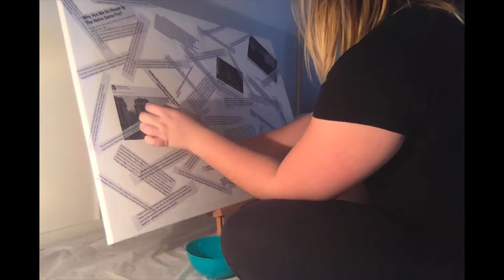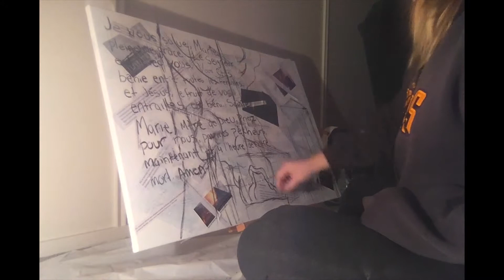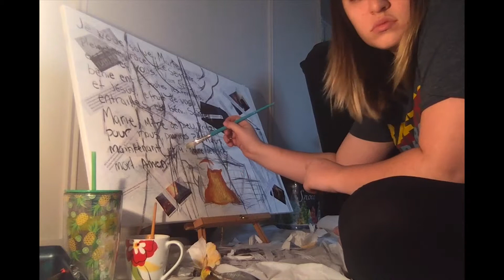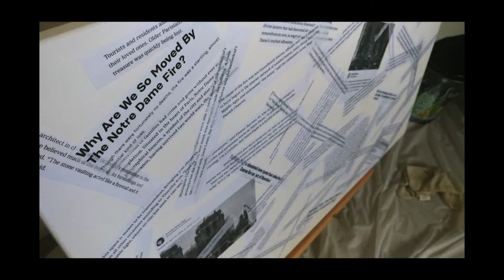Notre Dame Tribute Painting Timelapse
This event made me sad and I really wanted to give back in some sort of way so I made a painting.

How many times can you count my cat interrupting?